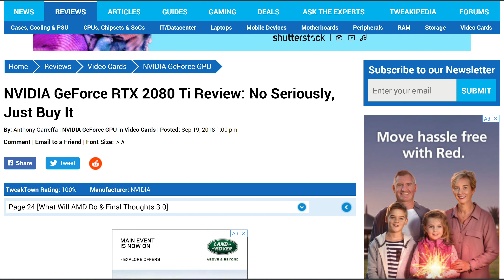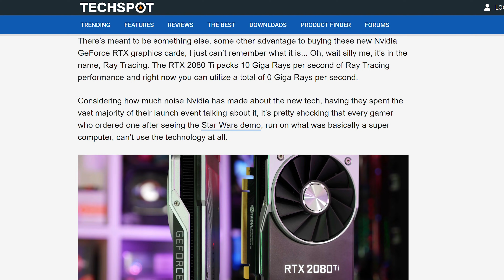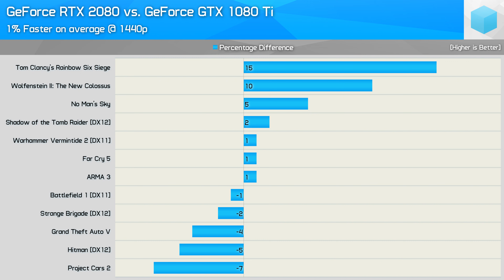RTX 2060 Review, Did Nvidia Screw Us? The Possible End of Our GeForce Day One Coverage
GeForce RTX 2080 Ti
GeForce RTX 2080
GeForce RTX 2070
GeForce RTX 2060
GeForce GTX 1070 Ti
GeForce GTX 1060
Radeon RX Vega 64
Radeon RX Vega 56
Radeon RX 590
Radeon RX 580
Radeon RX 570